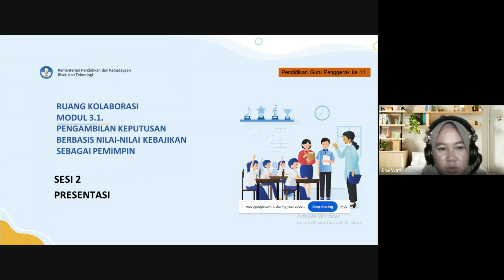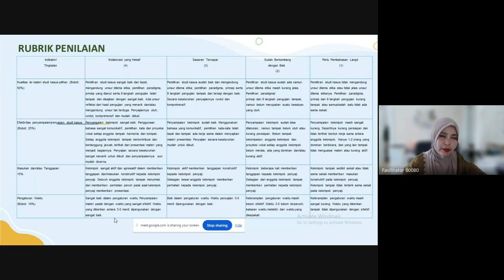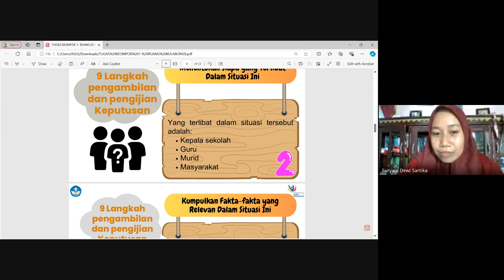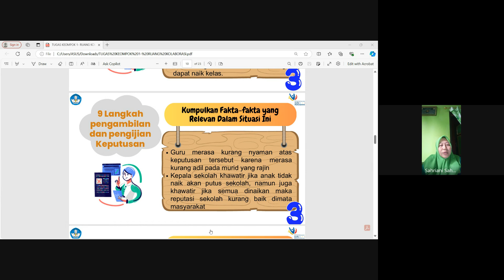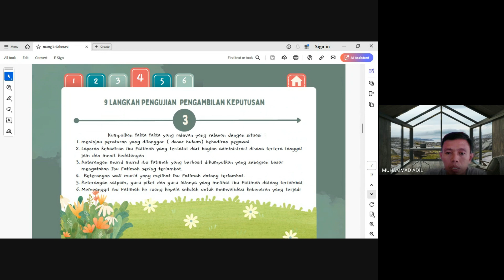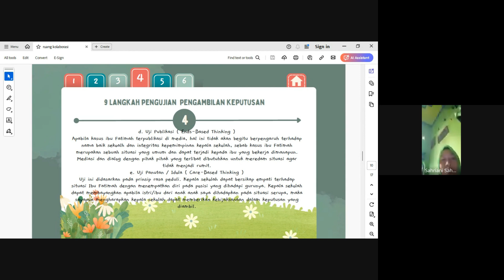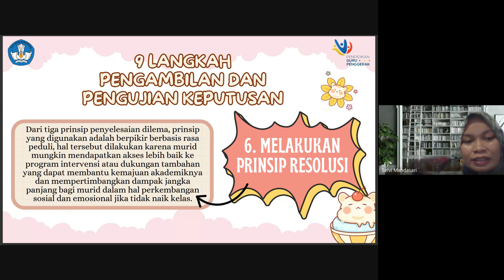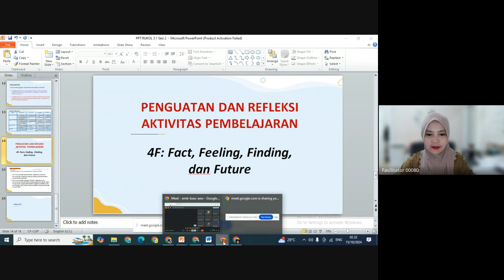RUANG KOLABORASI MODUL 3.1 SESI 2 || PENDIDIKAN GURU PENGGERAK ANGKATAN 11